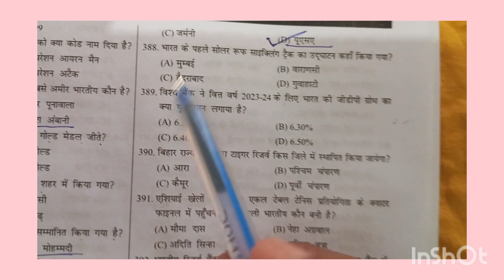Speedy current affairs part-25 bssc groupd ntpc sscgd allcompetitiveexams ...